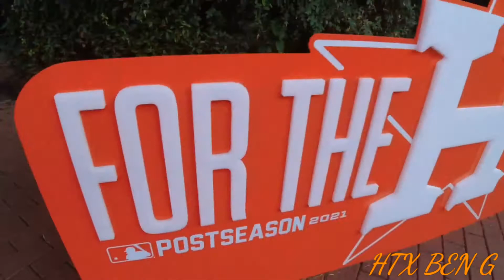Astros vs Boston Hype Vibes DJI Footage For the H B MIX 158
hope you enjoy the footage that I captured during the Houston Astros versus the Boston Red Sox watch party and more